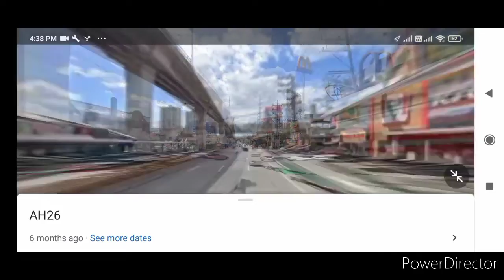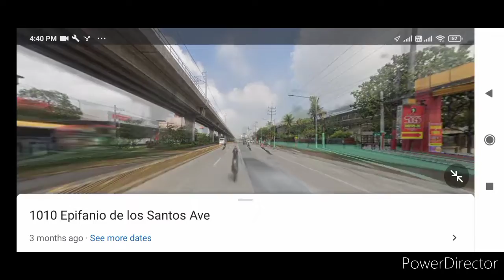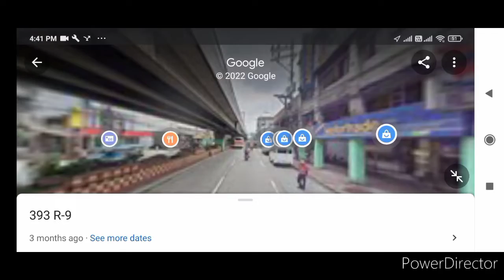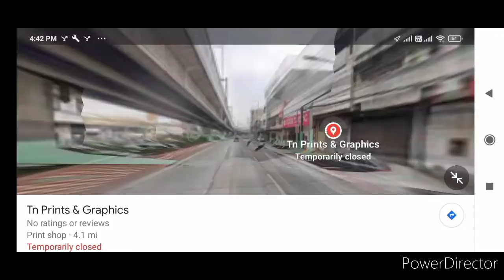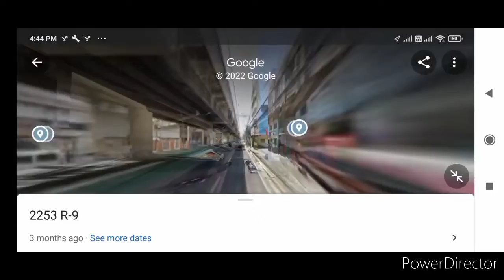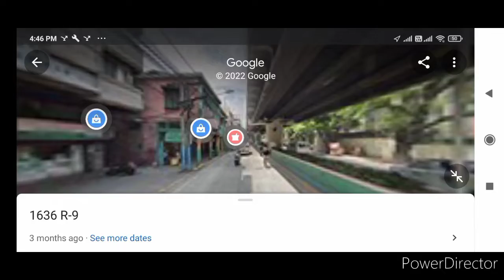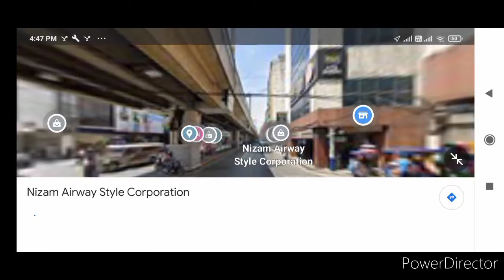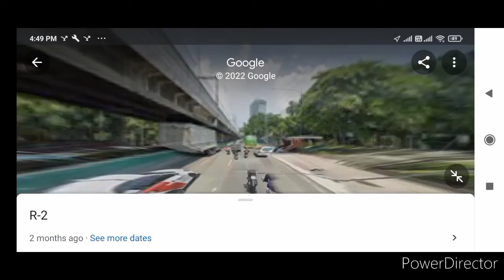LRT 1 ride Roosevelt ➡️ United Nations